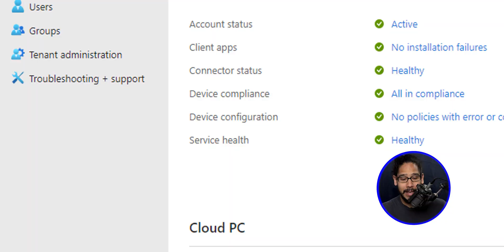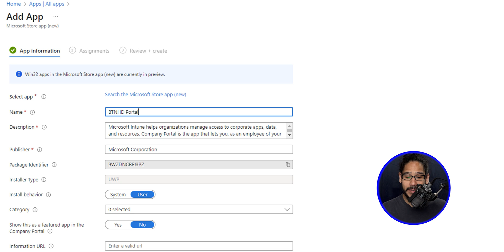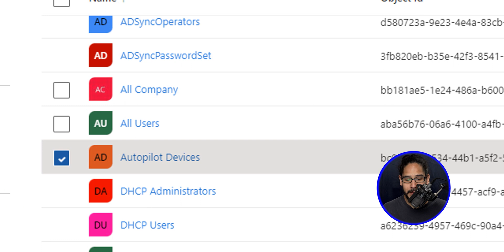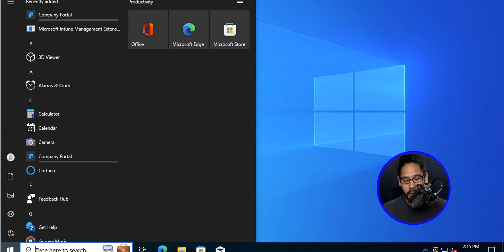DEPLOY Company Portal App Using Intune | CHECK THIS OUT!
In this video, we will go over how to deploy Microsoft's company portal app using Intune to your Windows devices.

Chapters
0:00 Introduction
0:09 Microsoft 365 Admin Center
0:17 Endpoint Manager
0:28 Create a new Endpoint Manager App
2:35 Check App Installation
3:10 Company Portal App on Windows
3:28 Conclusion